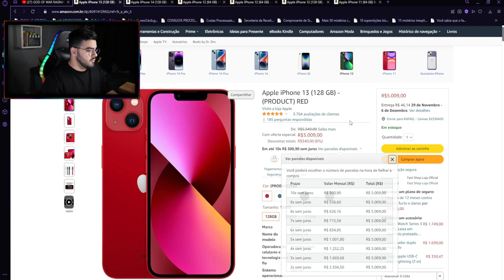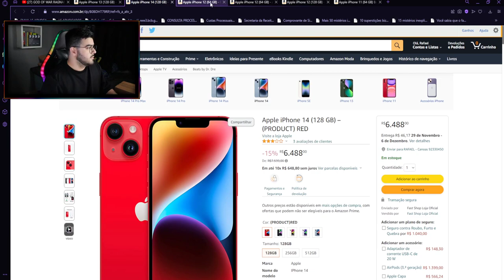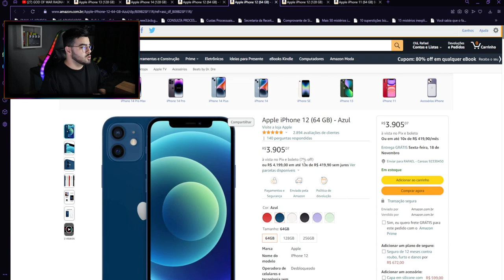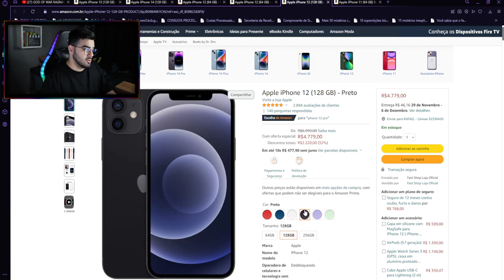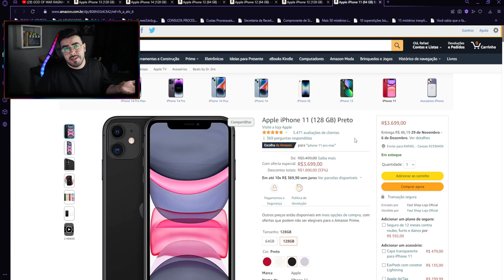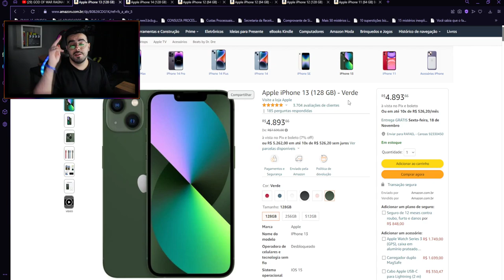Apple iPhone 13 em PROMOÇÃO! | NERD INDICA ESPECIAL BLACK FRIDAY | ‹ Rafa Nunes ›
Apple iPhone 13 (128 GB) - Verde

Apple iPhone 14 (128 GB) – (PRODUCT) RED

Apple iPhone 12 (128 GB) - (PRODUCT) RED

Apple iPhone 12 (64 GB) - Branco

Apple iPhone 12 (64 GB) - Verde

Apple iPhone 11 (128 GB) (PRODUCT) RED

⚡RAFA NUNES CANAL 2 (RESERVA)⚡